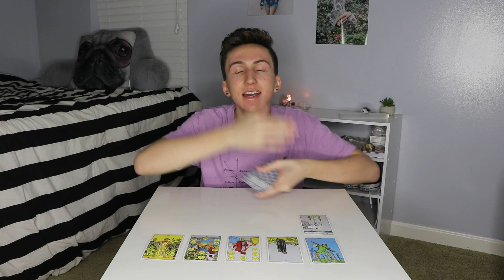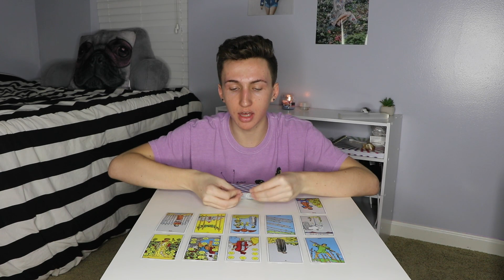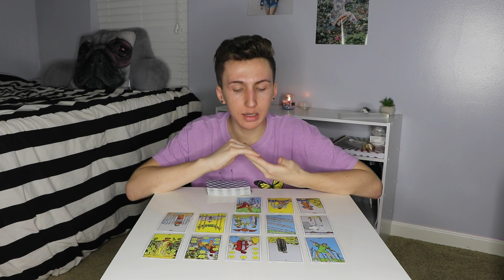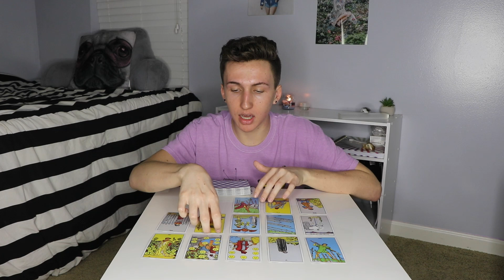How do they feel about you? PICK-A-CARD Tarot Reading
Pile 1: 1:38
Pile 2: 12:32
Pile 3: 23:39